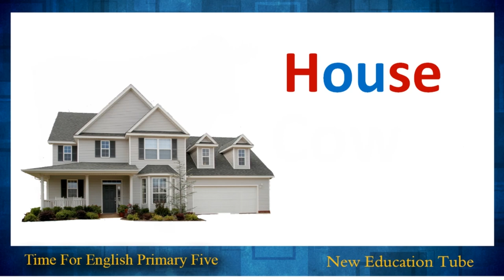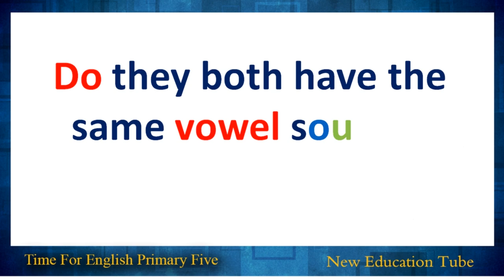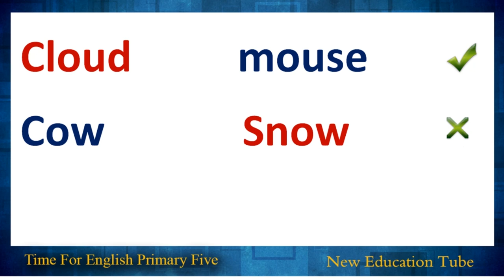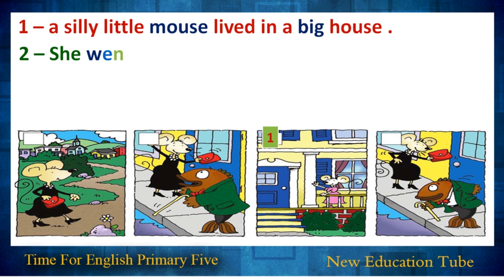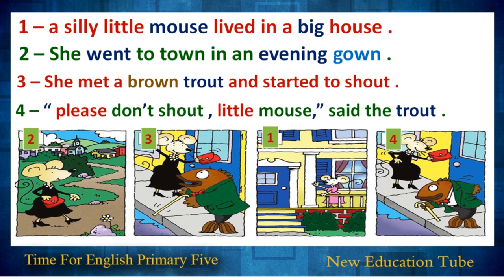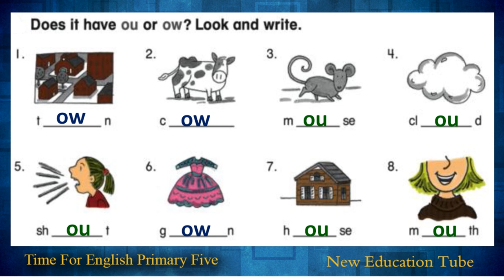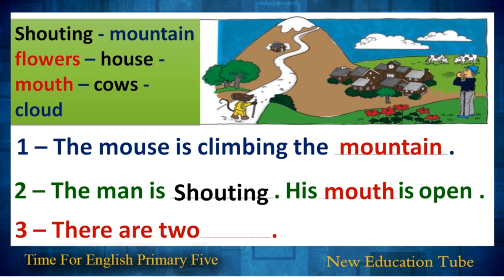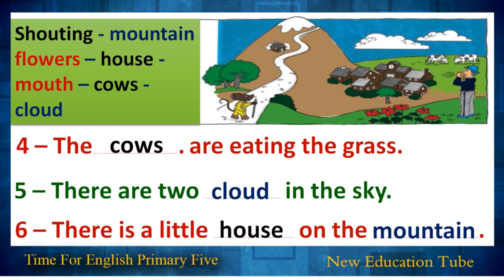الإنجليزية للصف الخامس الإبتدائي { 11 } Unit 8 At the Safari Park الصوتيات ( OU - Ow sound )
شرح مبسط ومفصل لمنهج اللغة الإنجليزية للصف الخامس الإبتدائي Time for English  والوحدة الثامنة At the Safari Park  والتعرف على درس الصوتيات ، وكيفية نطق ow و ou  والفرق بينهما فى النطق ، درس شيق وممتع وملئ بمجموعة من الكلمات الجديدة ، مع الأستاذة ندا صبحي ، معلمة اللغة الإنجليزية .